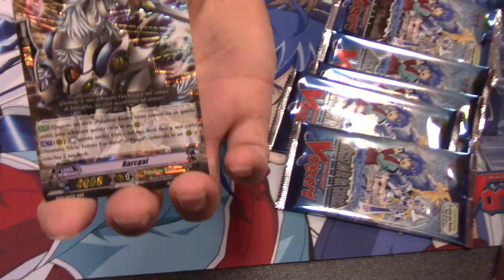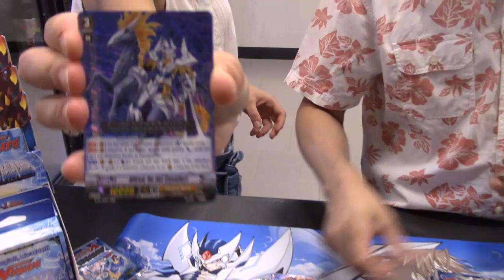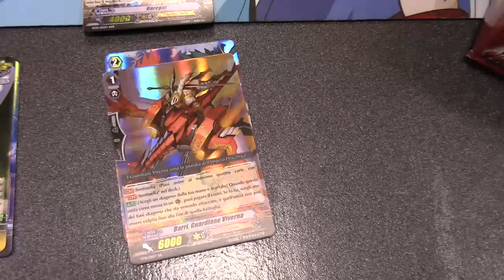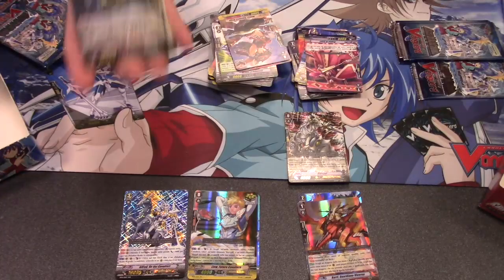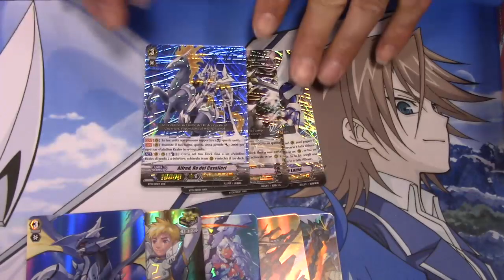CARDFIGHT!! VANGUARD: DISCESA DEL RE DEI CAVALIERI (BT01) - Ciak, si Sfida e si Sbusta!